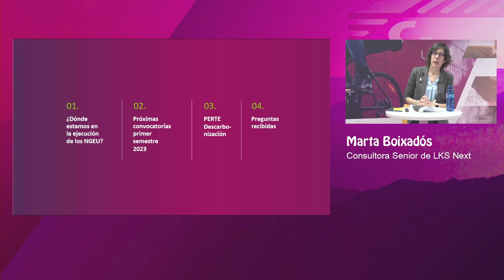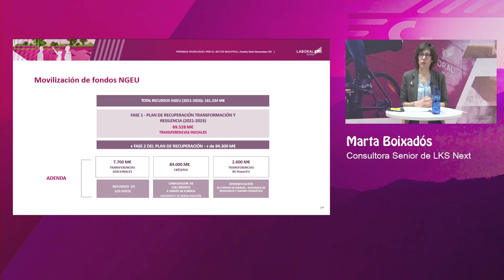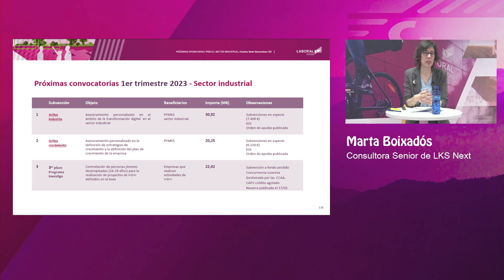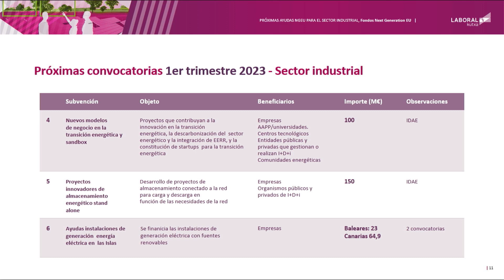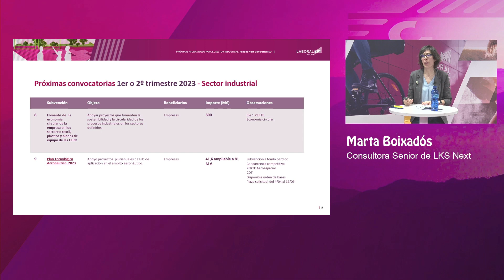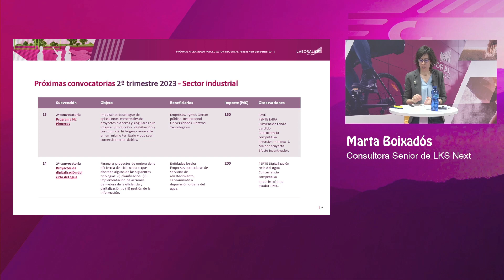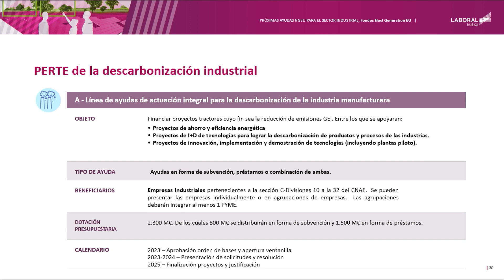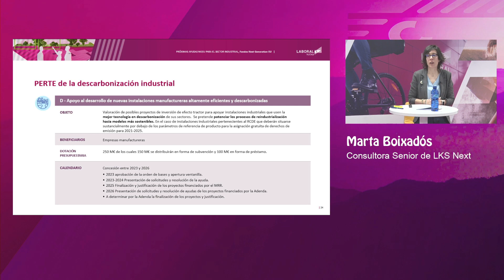WEBINAR: Ayudas para el sector industrial. ¿me interesan?